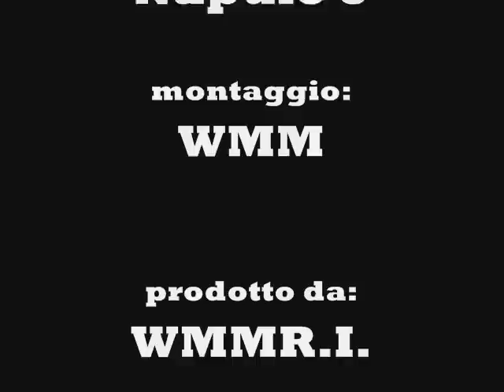NAPULE E'...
la città dai mille volti!

progetto "no profit", tutti i diritti appartengono ai legittimi proprietari